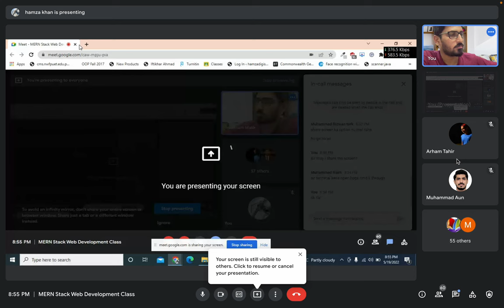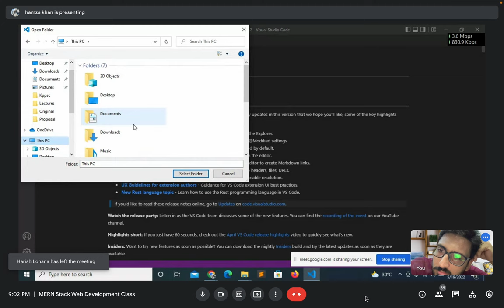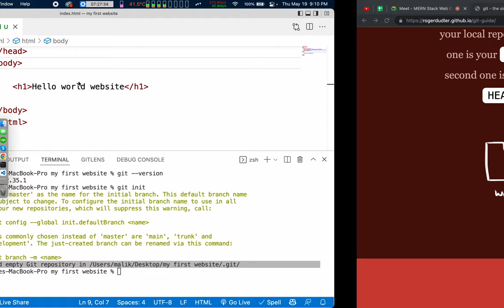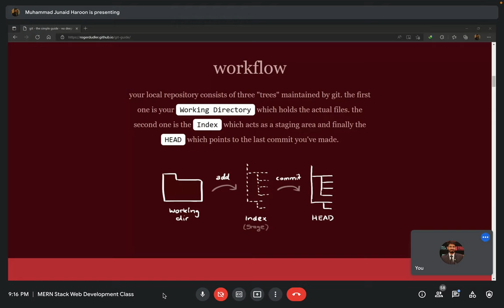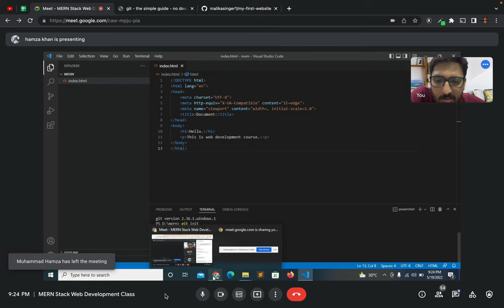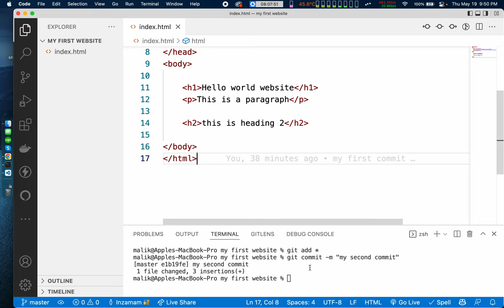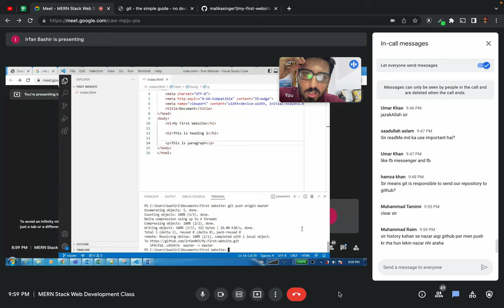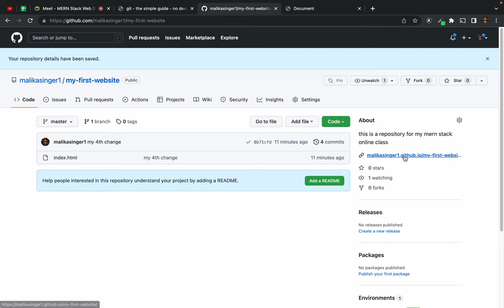Glimpse of second class 2nd Class - MERN Stack Web development course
Pushing your first project on GitHub - hosting your first website with GitHub gh-pages